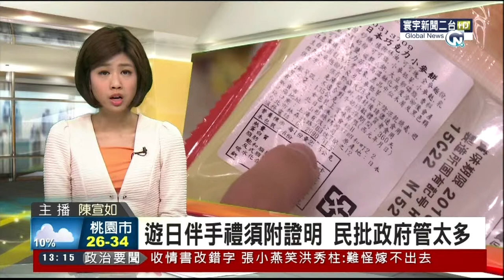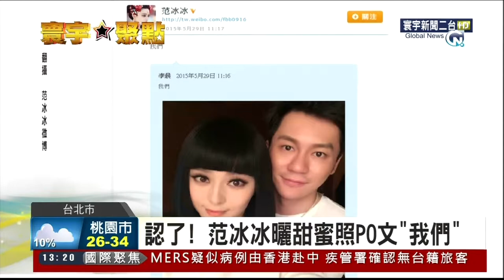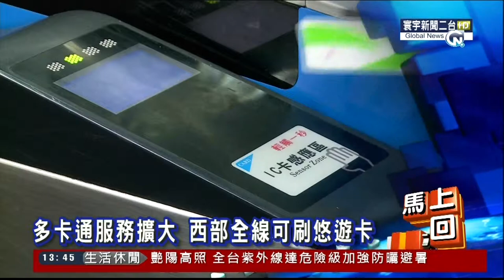20150529 寰宇新聞二台 寰宇1300午間新聞 陳宣如